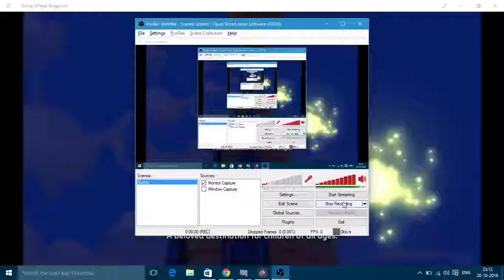Dsiney Majic Kingdoms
Disney Magic Kingdoms .  An over view of the game.